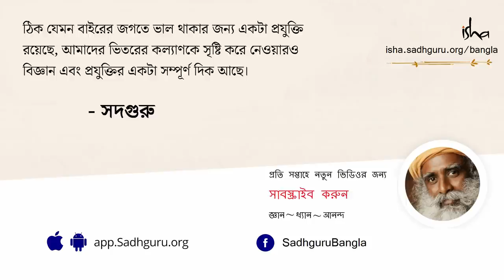উত্তেজনাকে নিয়ন্ত্রণ করবেন কীভাবে? | Should You Control Your Excitement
"কী করে আমি নিজের উত্তেজনাকে নিয়ন্ত্রণ করব?" -- আজকের এই ভিডিওটিতে সদগুরু এই প্রশ্নেরই উত্তর দিচ্ছেন। তিনি বলছেন, নিজেকে অর্ধ-জীবিত করে রাখার চেয়ে আপনার যদি আনন্দময় থাকার পাশাপাশি সবসময় উদ্দীপ্ত অবস্থায় থাকার মত ভারসাম্য থাকে,তাহলে জীবনটা সুন্দর হয়ে ওঠে।